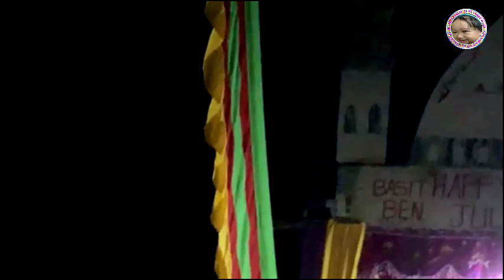PART2 DAYUNDAY NILA BASIT TEMA AND THATO